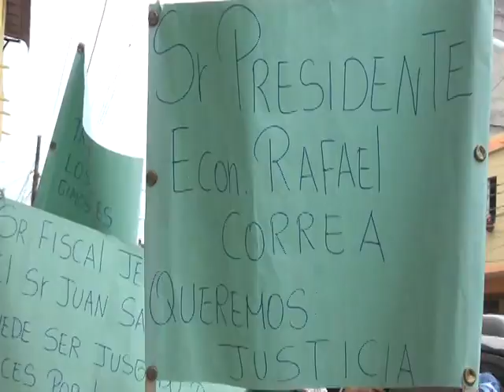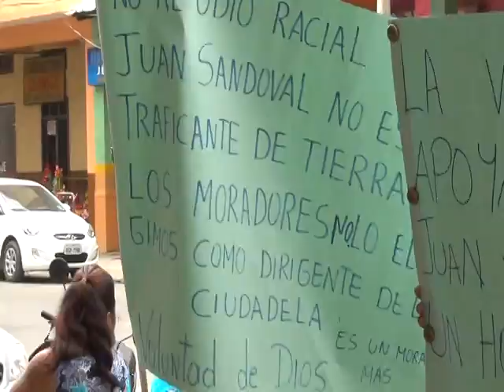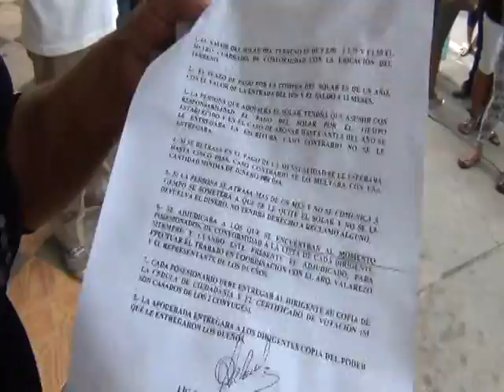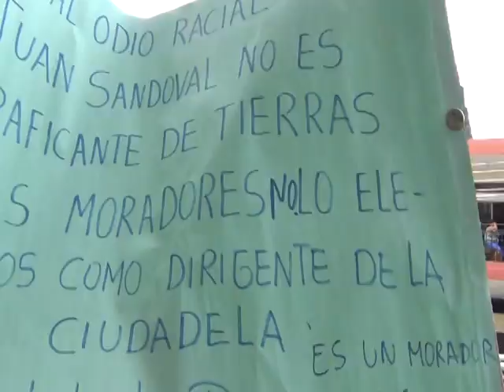Piden Justicia para Juan Sandoval